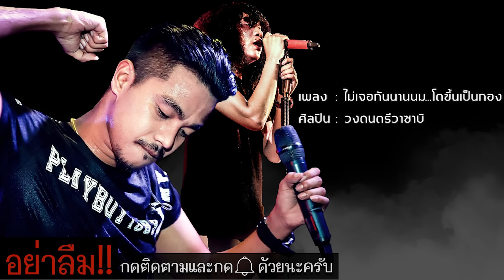10 อันดับเพลงฮิต คนฟังมากที่สุด เดือน กรกฎาคม 2019 | TMG RECORD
เพลงที่มีคนฟังมากที่สุดของเดือน กรกฎาคม 2019... อยากรู้? ว่าเพลงไหนเป็นเพลงโปรดของคุณ คอมเม้นท์มาบอกหน่อยนะครับ...😘

1. กอดจูบลูบคลำ
2. จับน้องไถนา
3. ลืมได้แต่ไม่ใช่ตอนนี้
4. เคลียร์ให้จบ
5. เสร็จแล้ว
6. นาทีที่ไม่มีเธอ
7. ร่ม
8. แฟนดีดี
9. ปากว่ามือถึง
10. ไม่เจอกันนานนมโตขึ้นเป็นกอง

TMG Record Music (รวมเพลงฮิต ฟังต่อเนื่อง)
อีสานสะดิ้ง (ช่องใหม่ เพลงอีสาน)